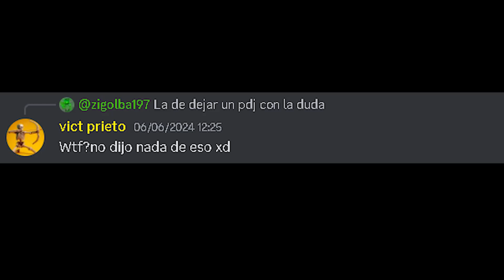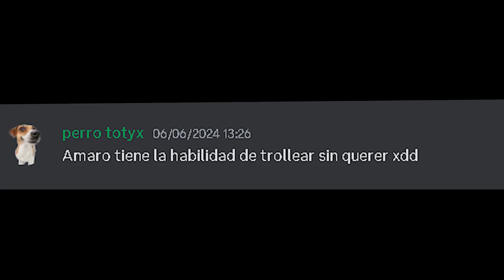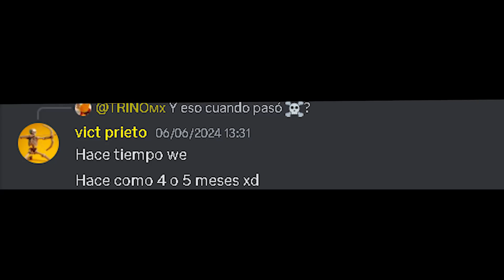Un dia Normal en el Ardiserver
Hecho por @totyxctm